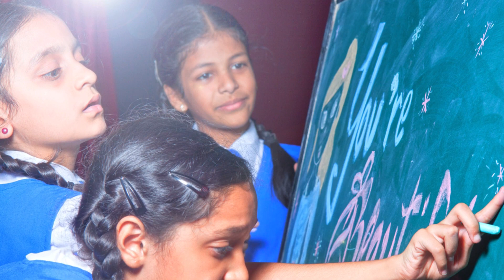Sfxghs School Bangalore Milton Photography 9845091437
I am a professional photographer with over 10 years experience in shooting fashion, jewelry, watches and table tops. I produce world class images for Brochures, Catalogues, Advertising and Web for leading manufacturers and retailers.

My secure studio in Sanjay Nagar, Bangalore with excellent Transport & Parking links close by natural daylight.
Equipped with state-of-the -art digital cameras, lenses and digital backs like Phaseone 32 mega-pixel with Mamiya. Hasselblad & Sinar body.
I operate fully colour managed work flow with calibrated high-end monitors.
Apple work stations.

I would like to collaborate show case my skill in retouching been collaborating in Mumbai Telangana and Goa
I have been started new projects for audio video studio including chromo screen and broad cast equipment.

Facebook. Milton photography

Instagram. Milton Das